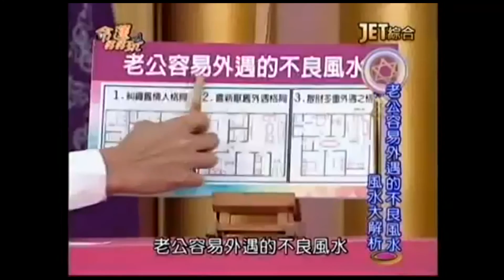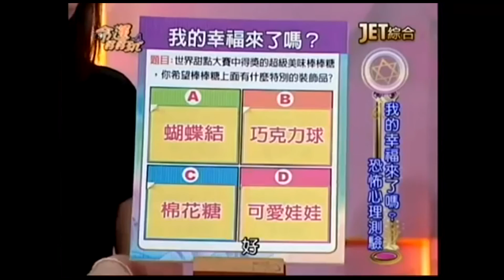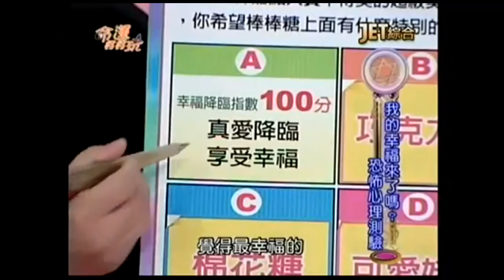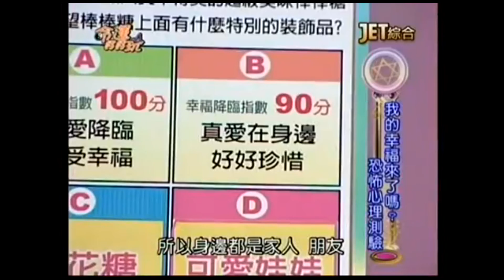【命運好好玩】2015.7.30 堅強的女人最美麗！(萁媽、陳彩鳳、陳品蓁) 上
女人結婚總是希望能夠幸福，但當婚姻出現變數，女人又該如何堅強地走下去？從年輕就幫夫家經營米糕店的老闆娘，為何在結婚幾十年之後，竟遭到老公無情背叛？她是如何走出自己的一片天？什麼樣的不良風水，老公容易外遇，什麼樣的女人，生命力最強？
來賓：萁媽、陳彩鳳、陳品蓁
命理專家：陳冠宇、周映君、黃子容